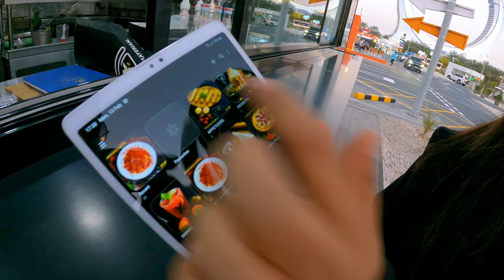Girls Waitress job salary in Qatar-how to get job in Qatar female ?@samar007vlogs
Welcome samar007 vlogs
mai ne apni puri koshish karta hu aapko puri information dene ki agar apko meri vedio mai koi kami lage to jarur se batae Aur agar aapko meri vedio achi lagi hoto like jarur kare aur share kare aur agar aapne channel subscribe nahi kiya hoto jarur subscribe kare thanks

full information vedio
live interview

Qatar jobs for Girls
Waitress job salary Qatar